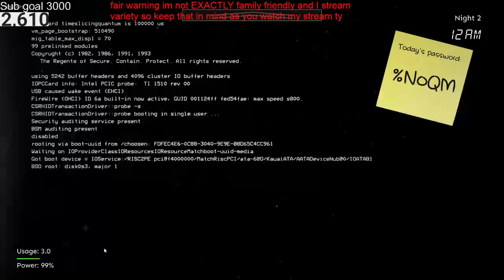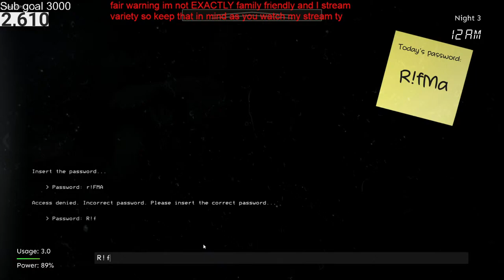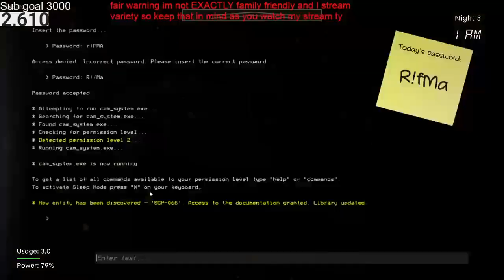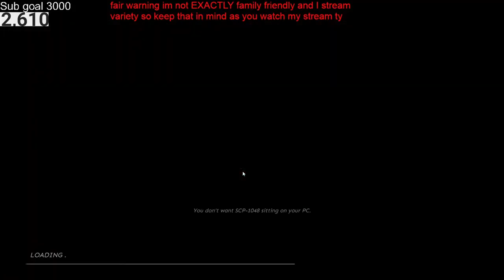SCP The Endurance Nights 2 and 3 BEATEN Night 4 not so much LOL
Same stuff this was taken from a stream sorry about that anyway enjoy the video